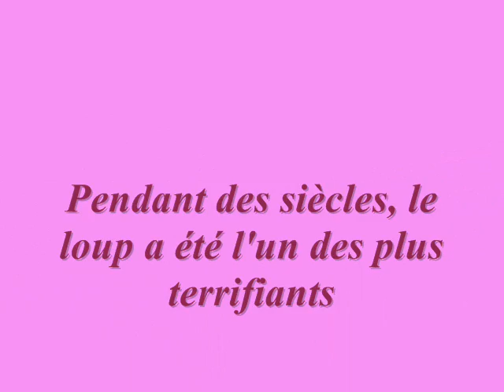Les loups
vidéo